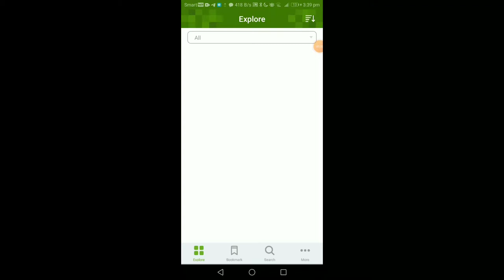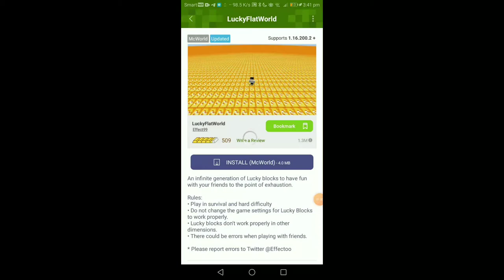How to download luckyflatworld mod for minecraft in adddon/(engsub) mincraft mod addon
Find me on socail media
 I use facebook more than anything